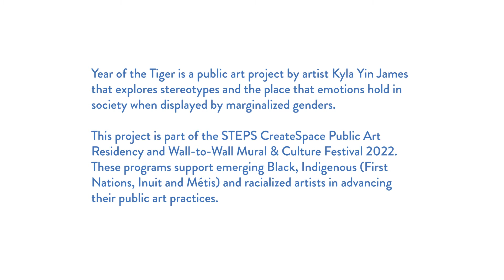Year of the Tiger by Kyla Yin James | CreateSpace Public Art Residency and Wall-to-Wall Festival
CreateSpace artist-in-residence Kyla Yin James displayed Year of the Tiger on the exterior wall of the iconic Sherbrook Inn (Winnipeg, Manitoba) as part of their residency project and Wall-to-Wall Mural and Culture Festival.

The CreateSpace Public Art Residency is a national public art program designed in collaboration with advisors from coast to coast to provide emerging Black, Indigenous (First Nations, Inuit and Métis) and racialized artists with the skills, relationships and practical experiences needed to build and advance public art practices.

The CreateSpace Residency is supported by the City of Toronto as part of ArtworxTO: Toronto’s Year of Public Art 2021 – 2022, TD Bank Group through the TD Ready Commitment, Canada Council for the Arts, and Ontario Arts Council. We also acknowledge the support of the Canadian Race Relations Foundation with funding provided by the Government of Canada.

STEPS Public Art is a Canadian-based public art organization that fosters dynamic, inclusive and resilient communities through one-of-a-kind art initiatives.